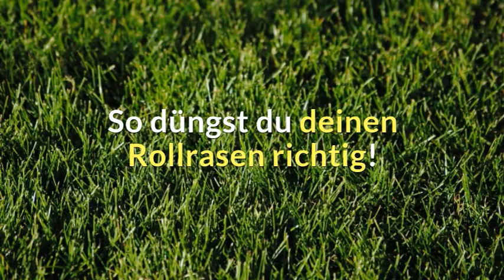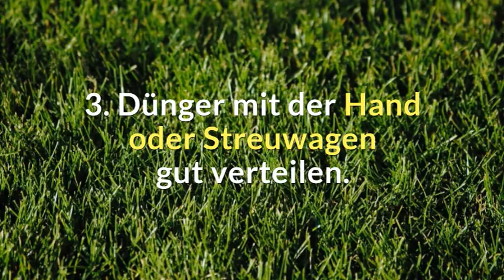Wann und wie Rollrasen düngen?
Erfahre in diesem Video kurz & knackig wann und wie Sie Rollrasen düngen sollten.

Interesse an Rudi's Rollrasen?